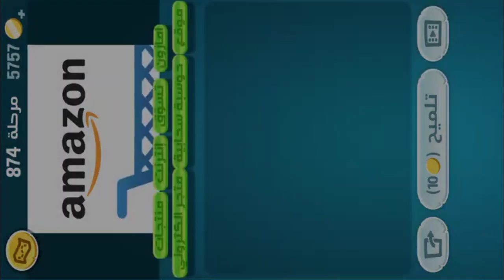كلمات كراش - لعبة تسلية وتحدي مرحلة 874